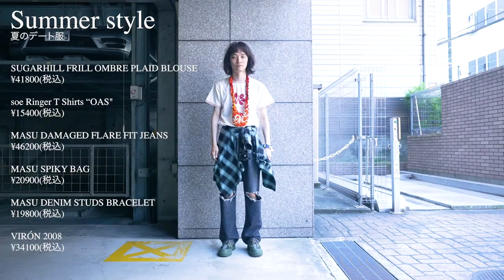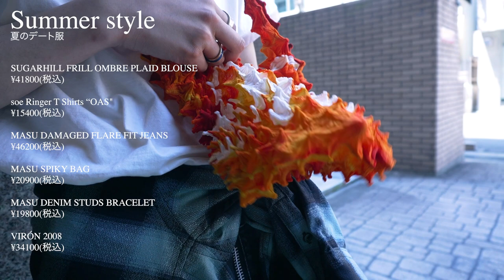【モテ確定】アパレル美女が指南する夏のデート服3選！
夏の女子受け スタイリング ということでしたが、いかがでしょうか？
このスタイリングを参考に、是非冬を楽しんでください。
下記、各アイテムの紹介です!

1つ目
TOGA VIRILIS Cotton Embroidery blouson
¥64900(税込)
soe Sleeve Dye Baseball Shirt
¥18700(税込)
YUKI HASHIMOTO TWISTED WORK PANTS
¥35200(税込)

2コーデ目
fluss GUSSET SHIRTS
¥39600(税込)

Taiga Igari Stripe Tunic Hoodie
¥39600(税込)

SUGARHILL ZIP UP HALF SWEAT TROUSERS
¥31900(税込)

VIRÓN 1969
¥34100(税込)

LASTFRAME ICHIMATSU MARKET BAG SMALL
¥26400(税込)

3コーデ目
SUGARHILL FRILL OMBRE PLAID BLOUSE
¥41800(税込)

soe Ringer T Shirts “OAS"
¥15400(税込)

MASU DAMAGED FLARE FIT JEANS
¥46200(税込)

MASU SPIKY BAG
¥20900(税込)

MASU DENIM STUDS BRACELET
¥19800(税込)

VIRÓN 2008
¥34100(税込)

質問があれば、コメントまたは、InstagramのDMへどうぞ！

それぞれのinstagramはこちら！

お店のホームページは、こちら！